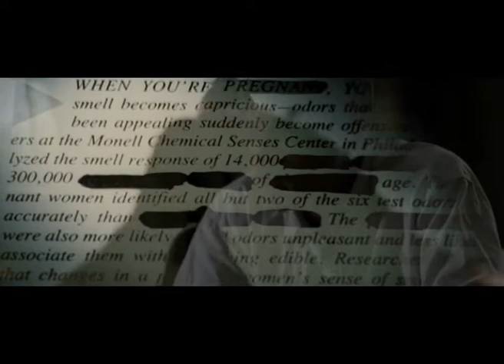Se7en - Getting away with murder collage film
Gyakorlati kollázsfilm - 2012

Kép:
David Fincher: Hetedik
James Wan: Fűrész
Alfred Hitchcock: Psycho

Zene:
Papa Roach: Getting away with murder